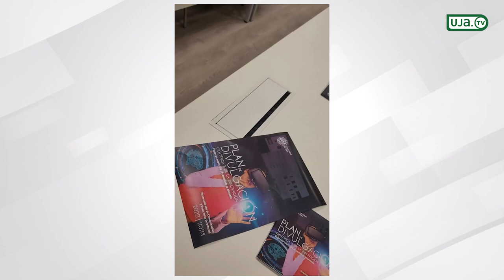Plan de Impulso al Desarrollo Territorial de la Provincia de Jaén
El Vicerrector de Comunicación y Desarrollo Territorial de la Universidad de Jaén, Alberto del Real Alcalá, presenta el Plan de Impulso al Desarrollo Territorial de la Provincia de Jaén.